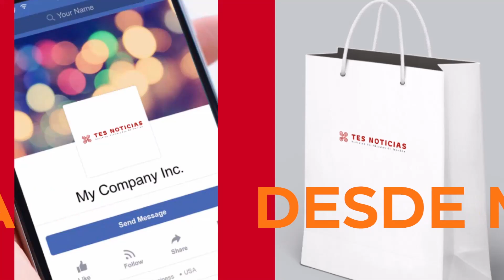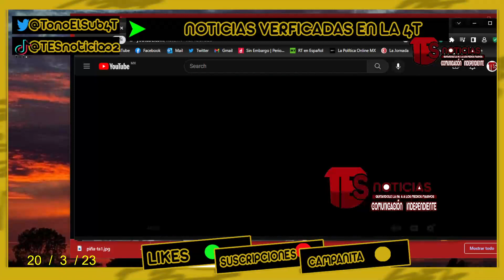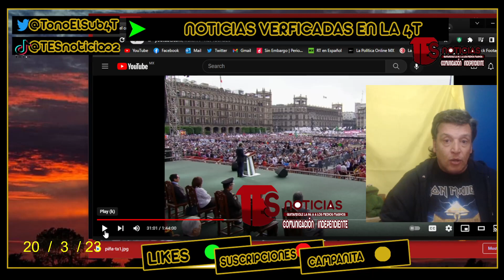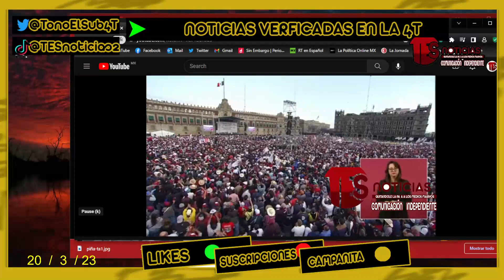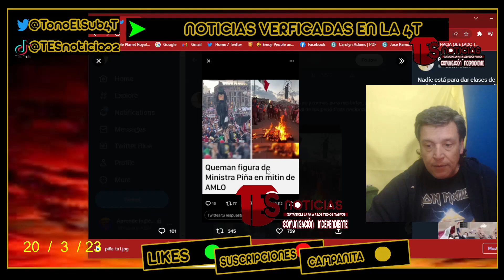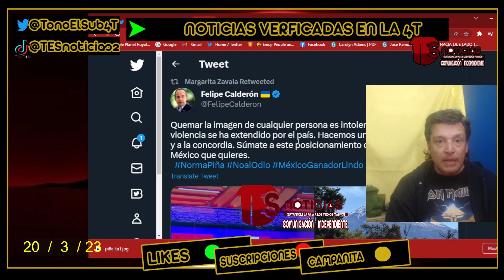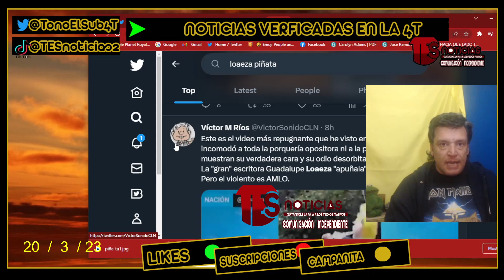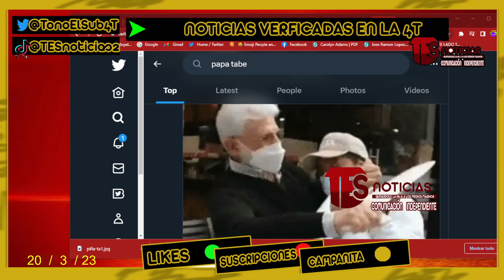RECORDANDO el FESTEJO DEL 18 | CHAYOPOSICION LLORAN POR FIGURA TATEMADA DE PIÑA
RECORDANDO el FESTEJO DEL 18 | CHAYOPOSICION LLORAN POR FIGURA QUEMADA DE PIÑA
• Mejores Momentos de Discursos en Zócalo
• RIOS DE PERSONAS APOYANDO
• FIGUA DE PIÑA tatemada Choayoposicion chilla...pero no con piñatas o figuras de AMLO ¡vean!